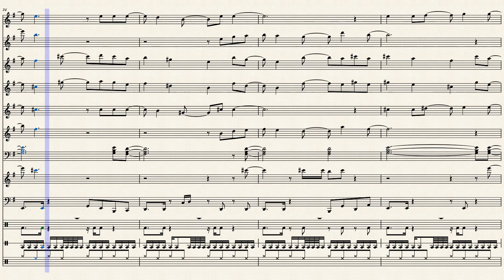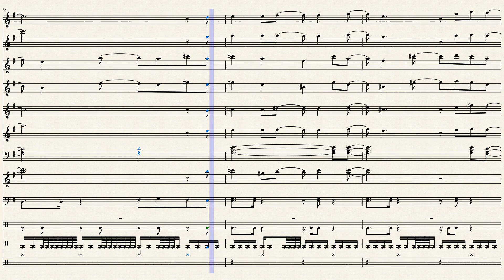The Night Begins to Shine BER/Teen Titans Go!